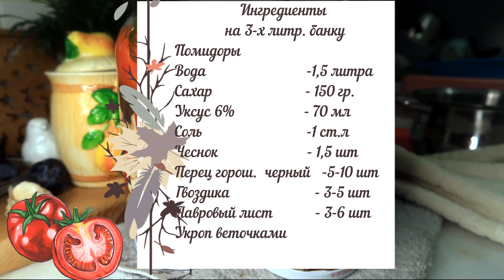ПОМИДОРЫ НА ЗИМУ ПО РЕЦЕПТУ ОТ МАМОЧКИ !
✅Наш инстаграм: @evgeniya_seker_psy
✅Мой телеграмму канал:
Заходите в чат телеграм, будем обсуждать рецепты!

Ингредиенты
на 3-х литр. банку
Помидоры
Чеснок                                        - 1,5 шт
Перец горошком  черный     -5-10 шт
Гвоздика                                    - 3-5 шт
Лавровый лист                        - 3-6 шт
Укроп веточками

Ingredients
for 3 liters. bank
Tomatoes
Water -1.5 liters
Sugar - 150 gr.
Vinegar 6% - 70 ml
Salt -1 tbsp.l
Garlic - 1.5 pcs.
Black pepper -5-10 pcs
Cloves - 3-5 pieces
Bay leaf - 3-6 pieces
Dill with twigs

Die Zutaten
auf 3 Liter
Tomaten
Wasser -1,5 Liter
Zucker - 150 gr.
Essig 6% - 70 ml
Salz -1 st.l
Knoblauch - 1,5 Stück
Schwarzer Pfeffer Erbsen -5-10 Stück
Nelke - 3-5 Stück
Lorbeerblatt - 3-6 Stück
Dill Zweige

Malzemeler
3 litre için
Domatesler
-1,5 litre su
Şeker - 150 gr.
Sirke% 6 - 70 ml
Tuz -1 çorba kaşığı
Sarımsak - 1,5 adet
Karabiber bezelye -5-10 adet
Karanfil - 3-5 adet
Defne yaprağı - 3-6 adet
Dallar halinde dereotu